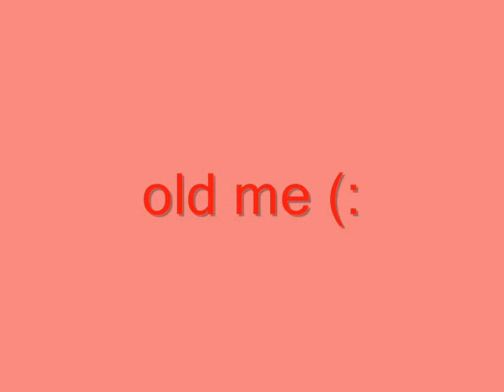Hey Misa!: Pictures.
ehhh :) just some pictures of me. some old and new;) hope you enjoy!